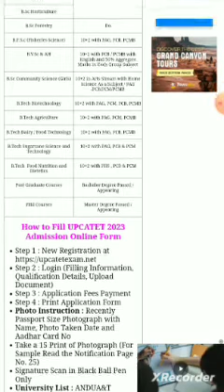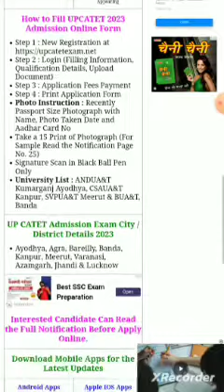UP CATET BSC AG & BVSC & AH ADMISSION 2023-24 ONLINE FROM OUT